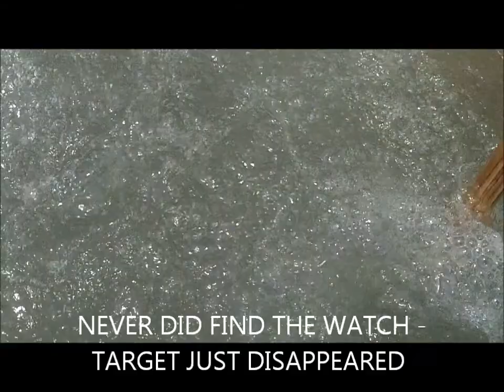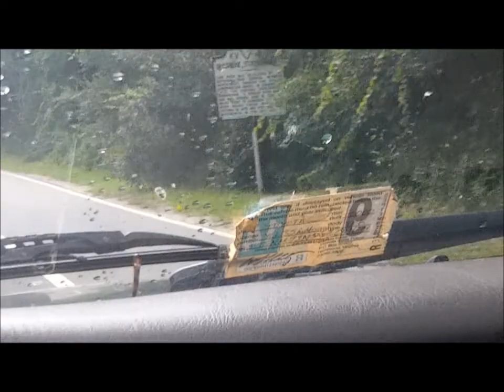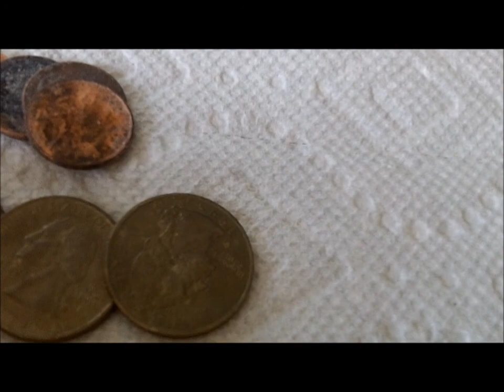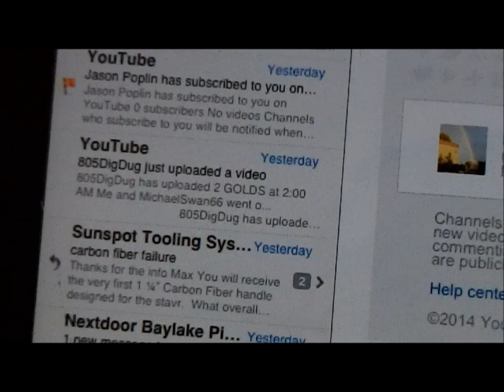AUG 6TH - Nada today - could it have been a rolex ? - shout outs again.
Some clad around and a rolex?? There is a but here  : - )

Ran into the Guru and Stanly – like me they had the mumbles.

Probably going back tonight with denny around 8:30 pm or so.

Good luck to everyone – see you later tonight I hope.

On a side note: the carbon fiber scoop handle to fit the stavrscoops: got an email from chuck today and he is not going to produce any more of the proto type scoop handles like he sent me for testing. In about 1 month a newer version will be out. Here is what chuck said in an email this morning. We have been talking daily regarding the proto.
“we are coming out with a handle designed for the Stavr that is 1 ¼” diameter and will be a direct fit.   for the Stavr but now we are going into production with the slightly smaller 1 ¼” model “
So it will be just like the ones for all his stealth scoops.  Standing by for the new model in a few weeks.

Side Note 2 - here is a link to My buddy in the Netherlands Andre – this is his metal detecting site – u will like it.

OR

Scoops:
.1) New 8" T-rex S/S scoop.